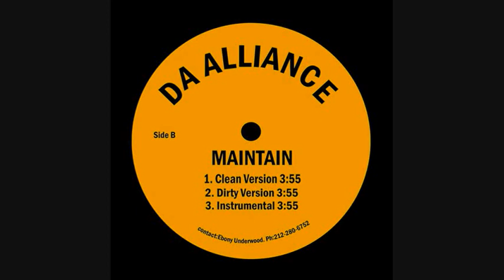Da Alliance - Maintain